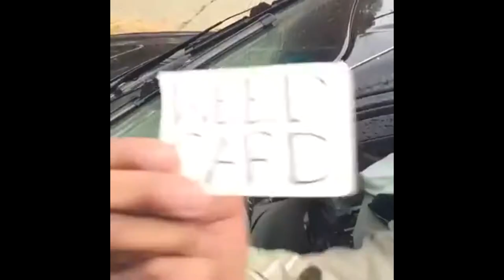water ice soos (hey bro the pizza here)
Crawlz.

first time making this kind of video. also ban ninja he said very bad thing yes ban him swaos yeeeeeeeeeeeeeeeeeeeeeeeeeeeeeeeeeeeeeeeeeeeeeeeeeeeeeeeeeeeeeeeeeeeeeeeeeeeeeeeeeeeeeeeeeeeeeeeeeeeeeeeeeeeeeeeeeeeeeee